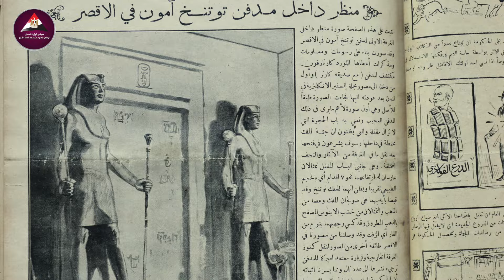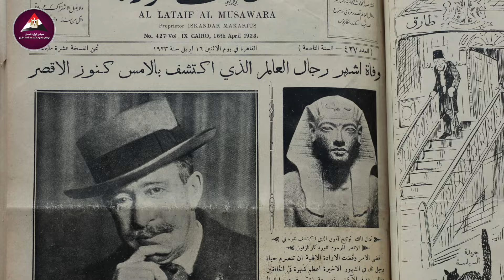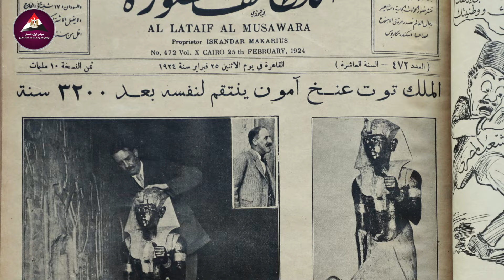من 100 سنة.. «هوارد كارتر» يُغلق مقبرة توت عنخ آمون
من 100 سنة، وتحديدًا في 13 فبراير سنة 1924، قرر «هوارد كارتر» عالم الآثار الإنجليزي إغلاق مقبرة الملك توت عنخ آمون اللي اكتشفها حديثًا بوادي الملوك، وأعلن الإضراب عن العمل لأجل غير مسمى... لمعرفة سبب غضبه ونتيجة موقفه شاهدوا الحلقة الجديدة من سلسلة «من 100 سنة».

«من 100 سنة»، سلسلة وثائقية تاريخية يُصدرها مركز المعلومات ودعم اتخاذ القرار، وهي رحلة استثنائية عبر الزمن نعيدكم فيها لمعايشة أحداث كُبرى وأيام فاصلة مر عليها قرنٌ كامل، فنقرأ معًا صحفها، ونتعرف على أبطالها، ونكشف أسرارها؛ لأنه لا حاضر ولا مستقبل بلا تاريخ.

تابعوا حساباتنا على منصات التواصل الاجتماعي المختلفة